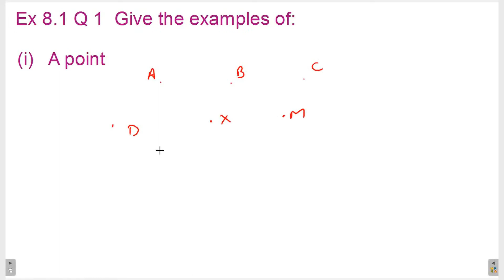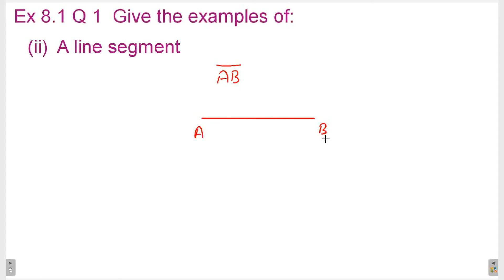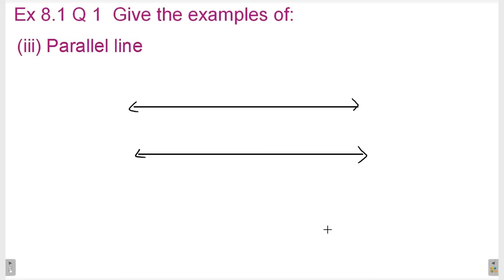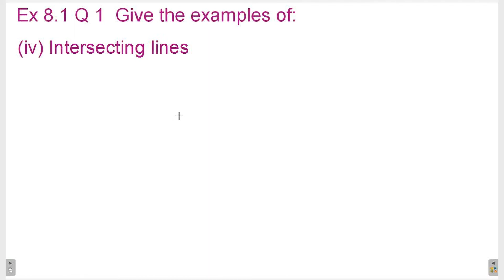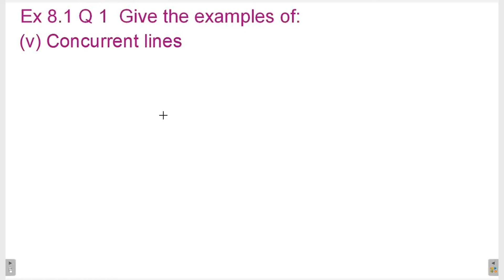Q 1 | Ex 8.1 | Class 6 | Basic Geometrical Concepts | Chapter 8 | PSEB | Maths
These questions are taken from PSEB board text books for reference. This will help all students of class 6 to understand the concepts.
Question 1 Exercise 8.1  Class 6 | Basic Geometrical Concepts |  Chapter 8 Maths PSEB
Question 1 Ex 8.1  Class 6 | Basic Geometrical Concepts |  Chapter 8 Maths PSEB
Q1 Ex8.1
maths mathematics math education mathskills  mathstudent mathmemes mathteacher algebra school mathproblems calculus study memes mathstudents  mathematical mathsmemes english mathisfun engineering learning mathematicians facts mathjokes  mathstutor mathslover exam  mathematic mathstricks  teacher  india mathsisfun   trigonometry  knowledge  quiz class ssc mathsproblems mathsquiz  mathtricks  mathstations  mathtutor geometry mathsfun mathclass  mathpuzzle mathsnotes mathfacts   mathteachers mathsforlife  brainteasers student  textbook Class6 EnglishMedium punjabimedium punjabi english medium NCERT CBSE PSEB Indian school
students coaching tutorial method tuition homework